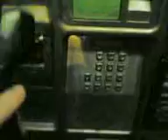Cold and dark in Halifax